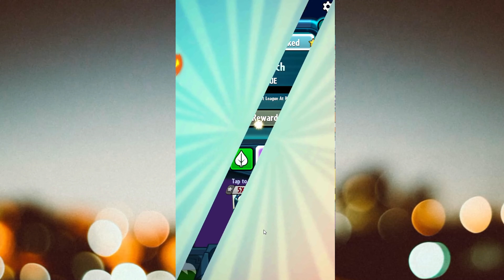random pvz heroes games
sorry if im quiet lol